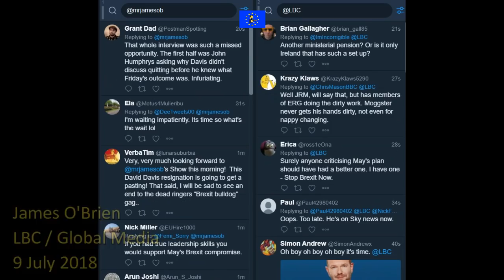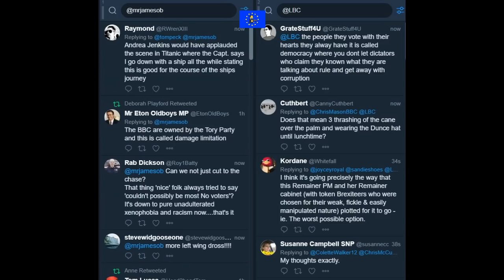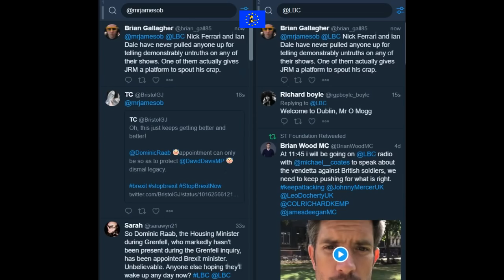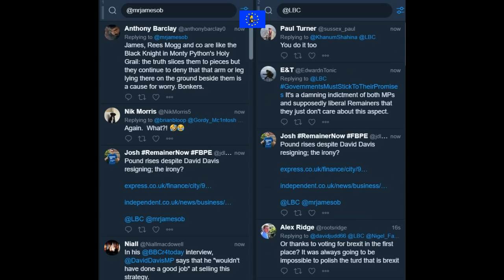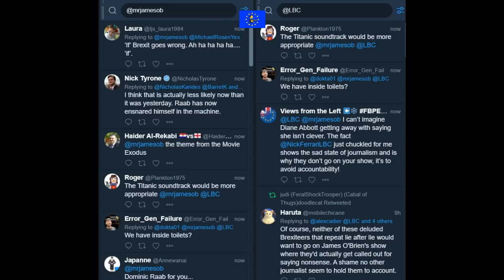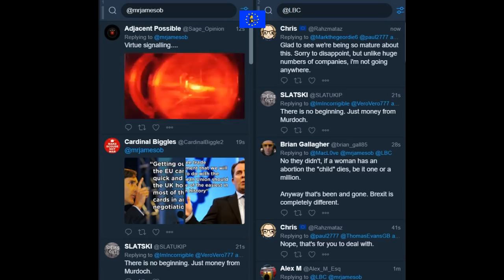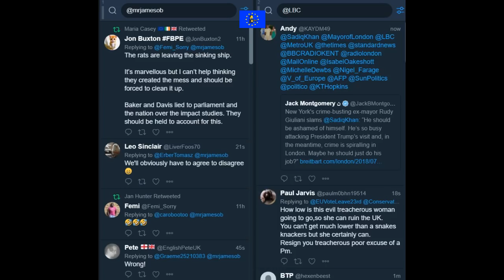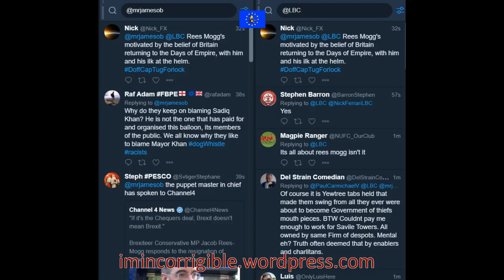James O'Brien vs what does Jacob Rees Mogg believe in?